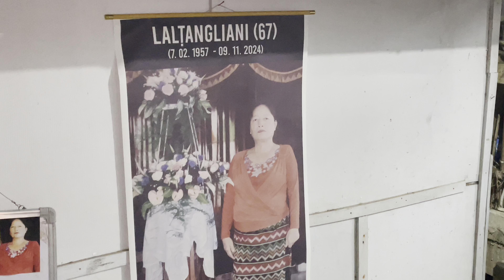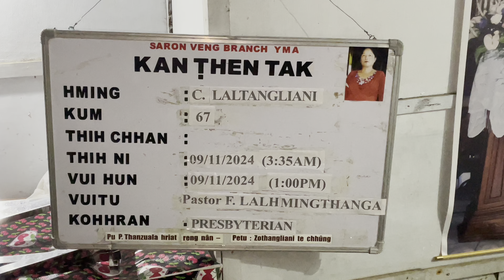Mi thianghlim kalna kawng hlui kha zawhin || YMA Saron Branch || Khawhar In Lengkhawm Zai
Ni 09 November, 2024 YMA Khawhar In lengkhawm

Pi C. Laltangliani M/O Pi Dengthangpuii, Taitesena Section

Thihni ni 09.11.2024